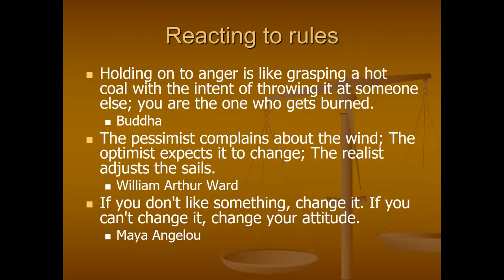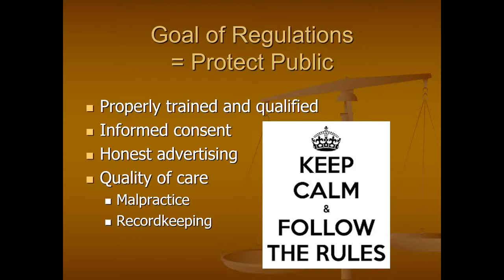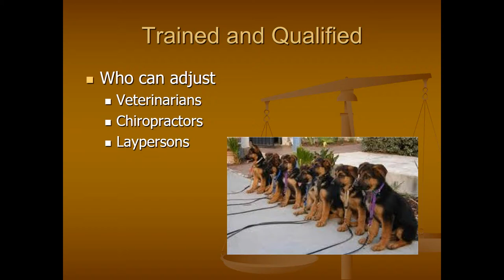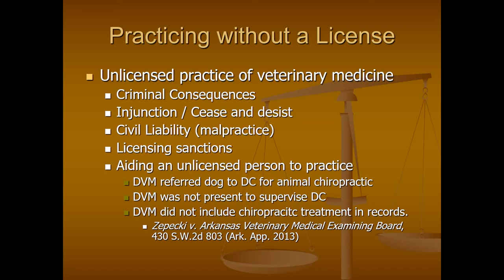Animal Chiropractic 2018 - part 3